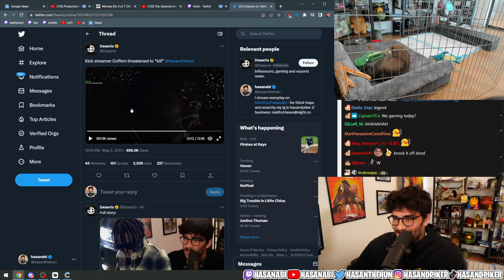Hasan reacts to Adin's friend Cuffem threatening to k*ll him